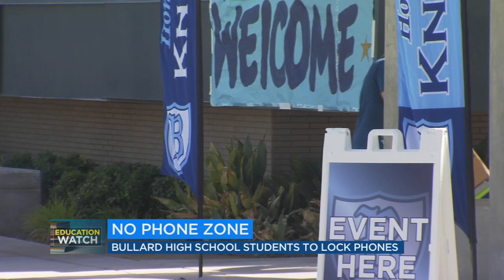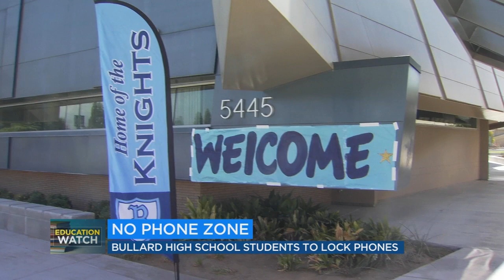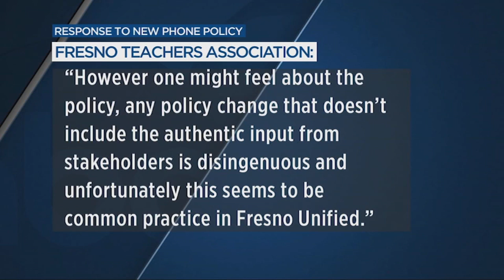New rule at Bullard High: All student cellphones must be locked away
Bullard High School students will have to lock their cellphones away in a pouch for the duration of the school day.